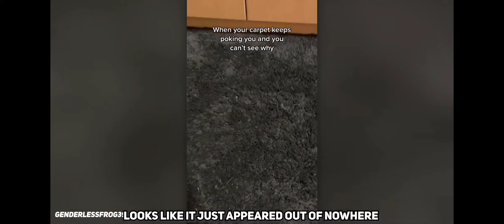TRY NOT TO SAY WOW CHALLENGE 2min video real video